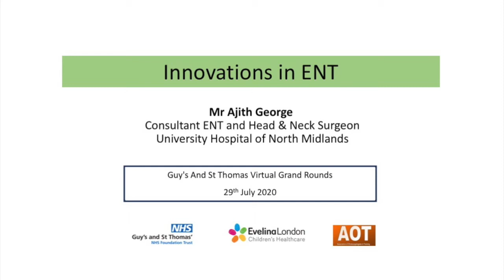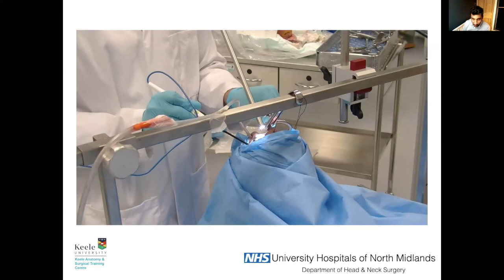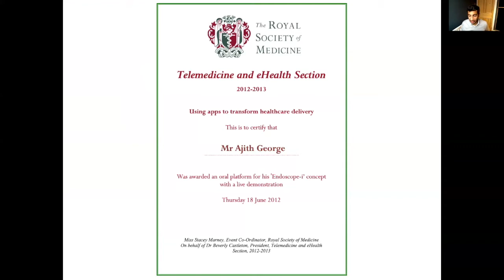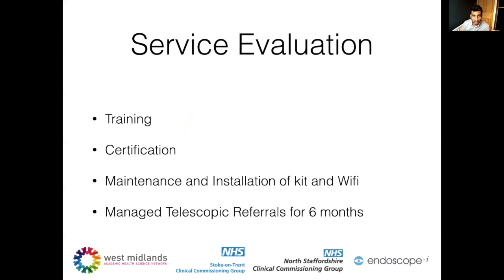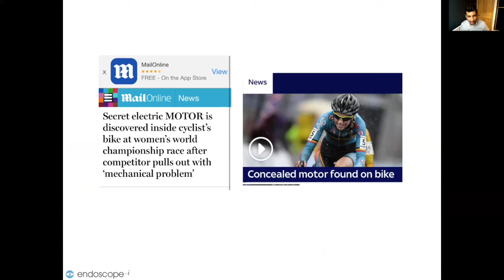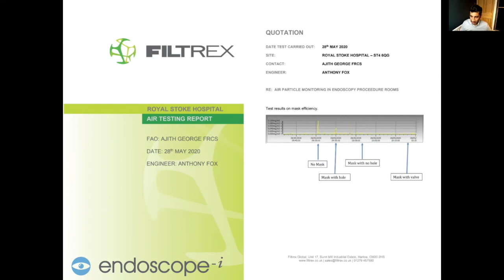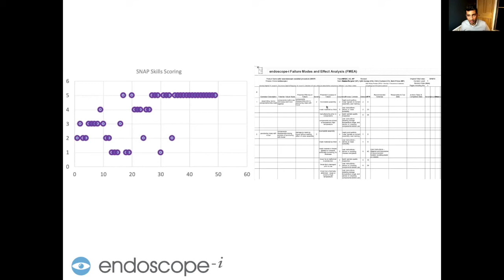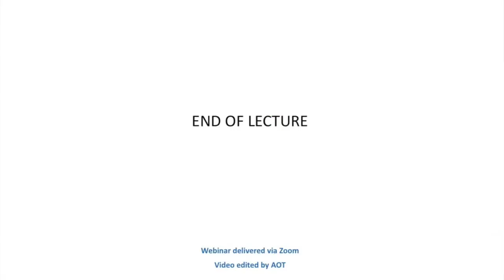Head & Neck | Innovations in ENT | Mr Ajith George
Mr Ajith George
 - Consultant ENT and Head & Neck Surgeon
 University Hospital of North Midlands

Guy's And St Thomas Virtual Grand Rounds,
29th July 2020